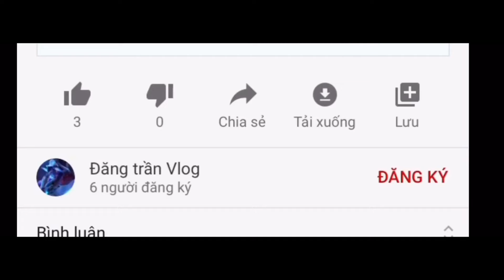Making Coffee Table Is Simple | Làm Bàn Uống Coffee Thật Đơn Giản | Đăng trần Vlog